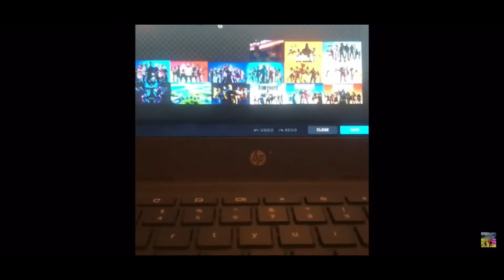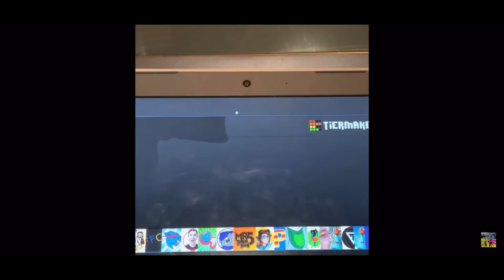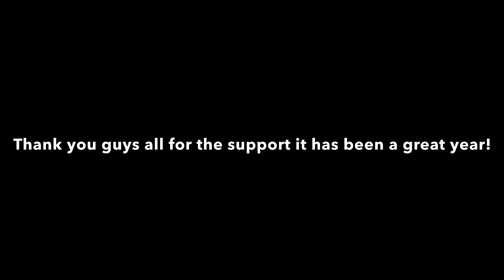One Year Channel Anniversary!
It’s been a great year and I will upload a couple more videos to finsh the year off can’t wait to see you guys in 2022!!!